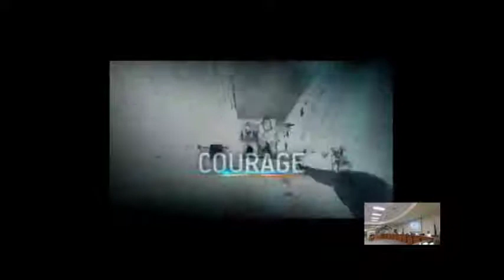Berkeley County Council Meeting - 11-13-2018